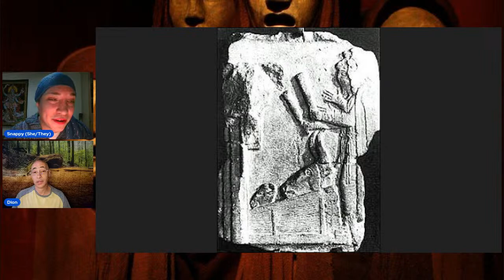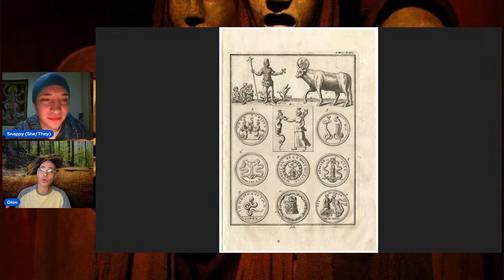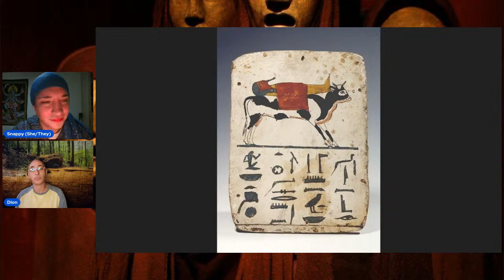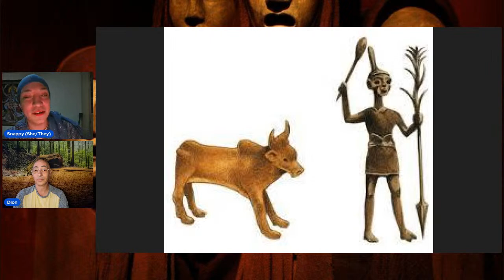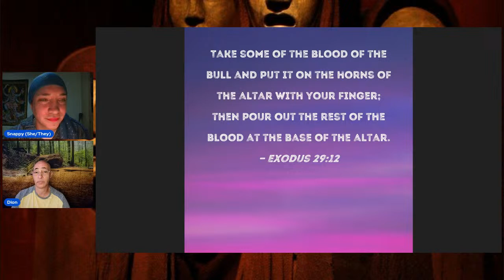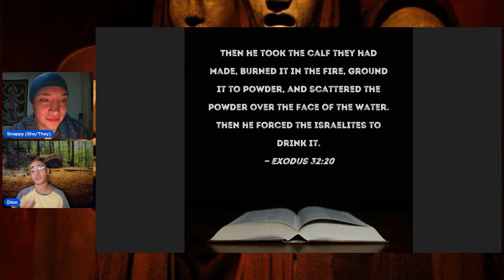Occult Explorers 37: B is for Bovine w/ Dr. Ammon Hillman @ladybabylon666 (Entheogenic Husbandry #4)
Warning graphic sexual content in this episode.

Welcome to the Occult Explorers, the show where we delve into the fascinating worlds of hidden knowledge. Today we will doing part 4 of our deep dive into entheogenic husbandry, this time focusing on Cows. We will be talking about Serapis, the running of the bulls, bio transformation of lsa, kykeon, shrooms, moses has horns the golden calf, hathor, taurus, etc. So grab some Asterion, get comfy on your throne and join the Occult Explorers as we delve into the unknown!